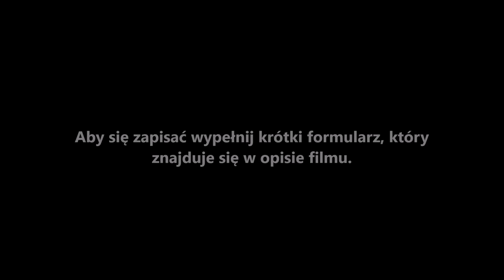Mappers Wars Poland - Pierwsza zapowiedź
Aby wziąć udział w Mappers Wars Poland, należy wypełnić ten formularz:

Formularz Mappers Wars Poland
1. Nazwa twojego państwa.
2. Typ rządów twojego państwa (Republika czy Monarchia?)
3. Religia państwa.
Wszystko napisz w komentarzu !